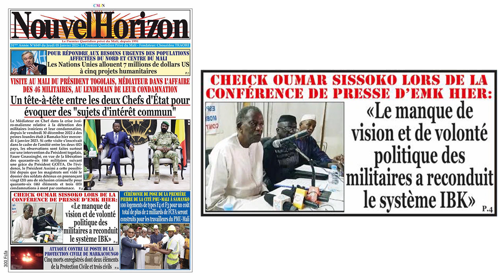Mali: "Le manque de vision et de volonté politique des militaires reconduit le système IBK" Sissoko